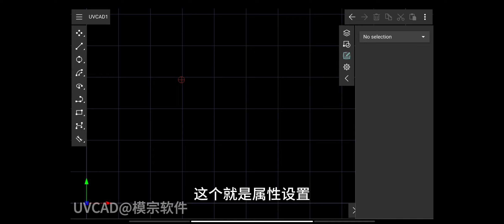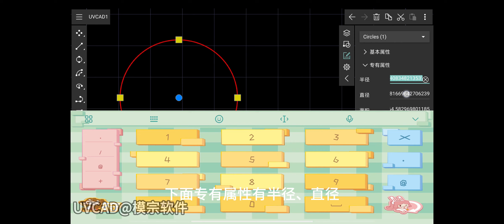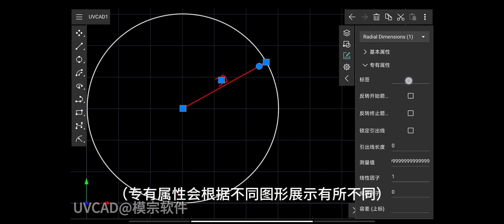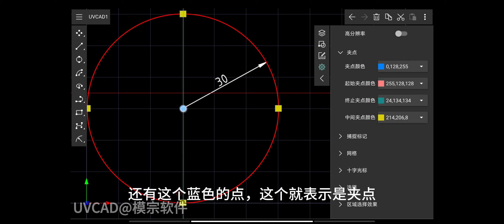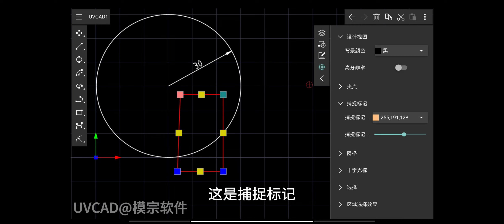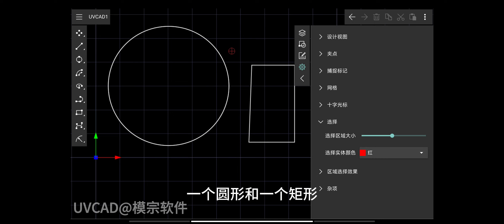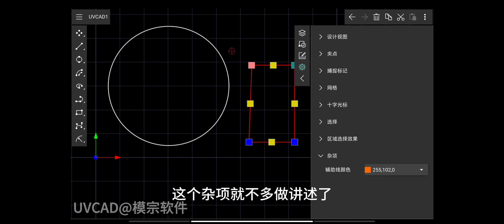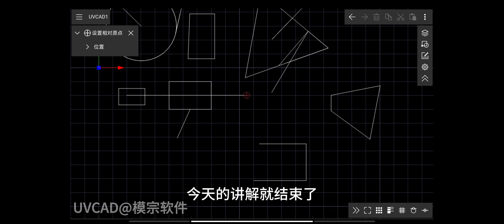UVCAD | How To use Section Function?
This videos show how to use section function in UVCAD  Android or iOS mobile APP.